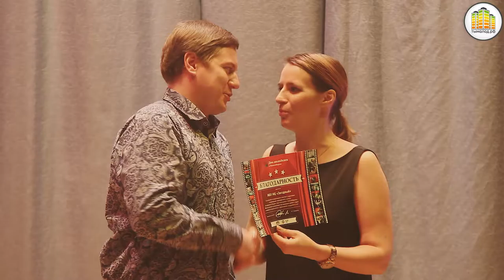Закрытие IV городского форума "Дни молодёжи в Новосибирске"